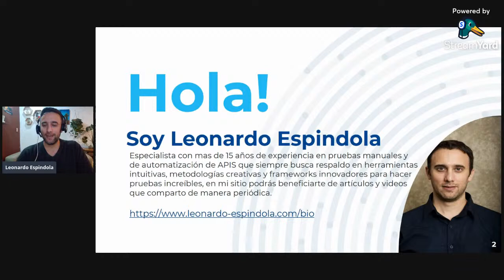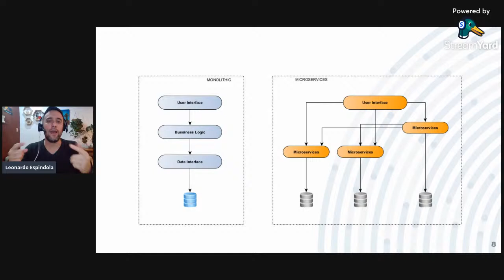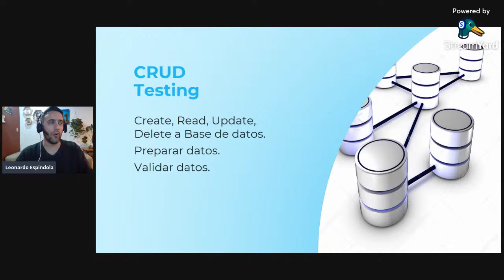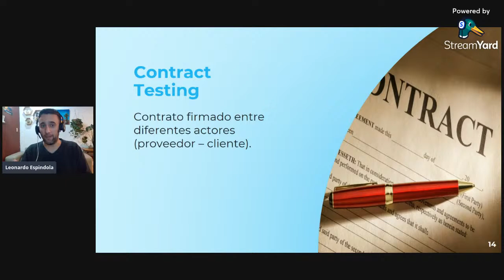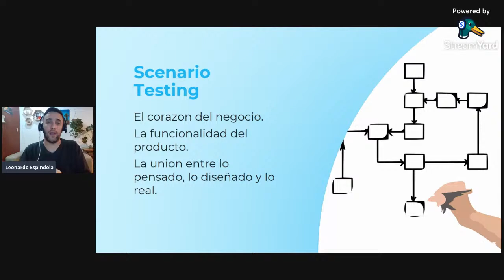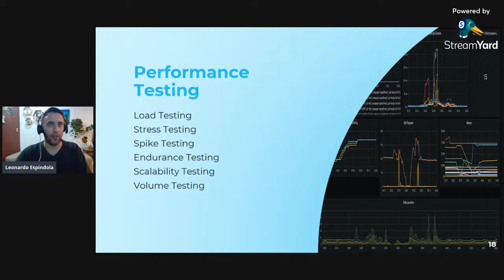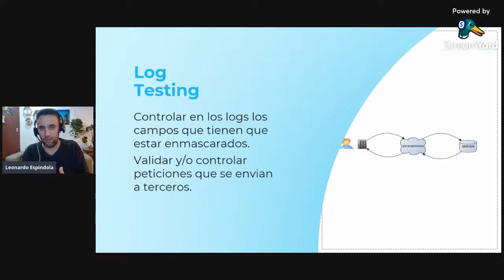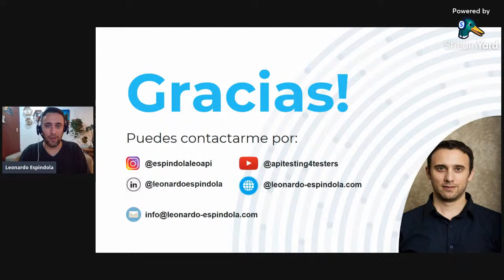Webinar: La importancia de los tipos de prueba en las APIs - Leonardo Espindola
Las pruebas de los servicios web no se tratan solamente de validar lo especificado en los criterios de aceptación en una historia de usuario definida por el cliente. Hay un conjunto de pruebas técnicas, funcionales y no funcionales que permiten dar calidad a la integridad del producto y al mismo tiempo dar conocimiento a cada miembro del equipo de cómo se comportará el producto desarrollado. Este conjunto de pruebas permite conocer el producto en mayor profundidad y tiene que existir en cualquier estrategia de pruebas relacionada a servicios.

Acerca de Leonardo Espindola
Leonardo es experto en pruebas manuales y de automatización, siempre buscando respaldo en herramientas intuitivas, metodologías creativas y lenguajes innovadores para hacer pruebas increíbles. Con 12 años de experiencia ha trabajado en mentoría en diferentes marcas del rubro financiero y de IT ayudando a mejorar la calidad de las pruebas.

Actualmente trabaja para Prisma Medio de Pago donde realiza diferentes tipos de pruebas sobre aplicaciones web, mobile, webservices, Tamden y SQL relacionadas a la industria bancaria, también ha participado en proyectos cascada y agile como PagoMisCuentas, Extracción sin Tarjeta, Transferencias Inmediatas, Todopago y PEI entre otros.

Además, es instructor de cursos relacionado a testing de webservices impartido en Argentesting y es miembro de la organización encargada del modelo para la mejora de los procesos de prueba TMMi. Leonardo es Analista de Sistemas, certificado en ISTQB en la modalidad Foundation.

También publica videos en su canal de youtube llamado API Testing 4 testers.

Te invitamos a que nos sigas en nuestras redes para enterarte de las próximas novedades de las actividades que estamos organizando: